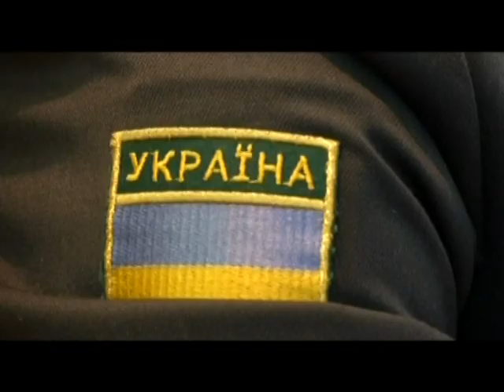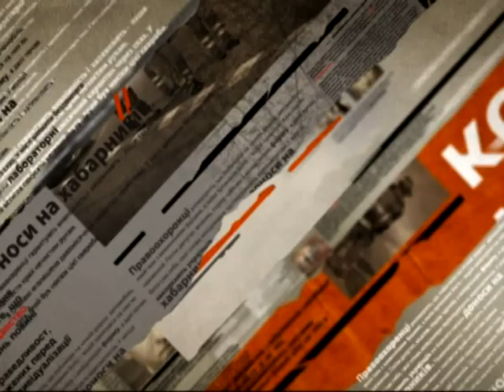Украинского генерала-пограничника в Крыму взяли в заложники - Чрезвыйчаные новости, 07.03